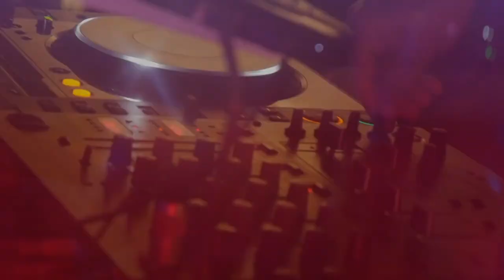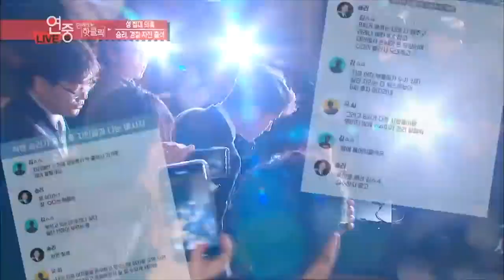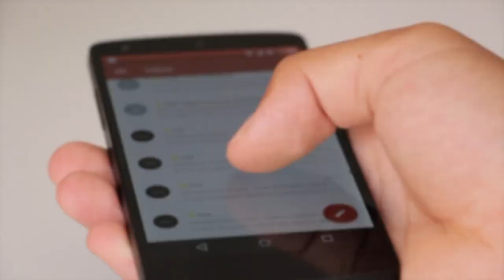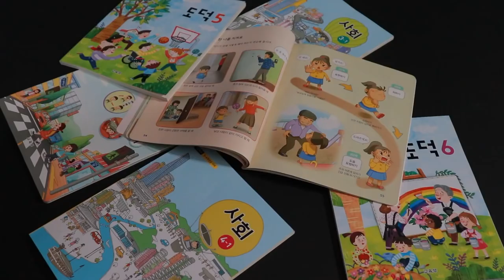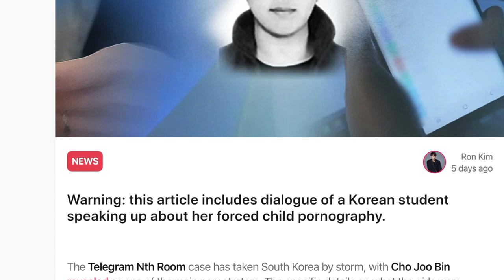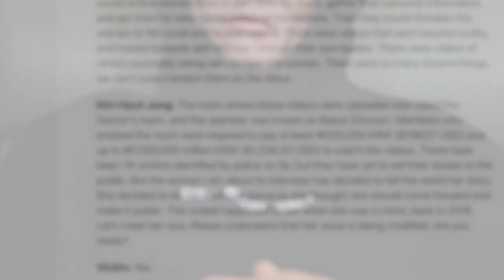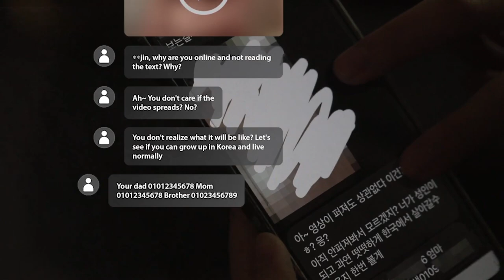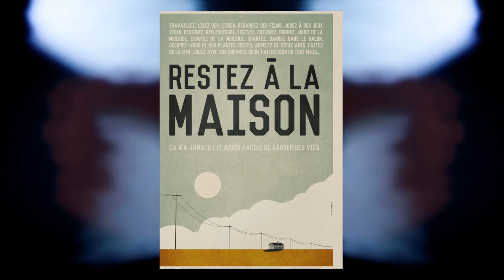RETOUR SUR LE SCANDALE QUI SECOUE LA CORÉE DU SUD!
Retour sur le scandale "Nthroom" qui a récemment fait beaucoup de bruit en Corée du Sud.

QUE SE PASSE-T-IL VRAIMENT AU CERN?? | LES "SECRETS" DE L'ORGANISATION SUISSE